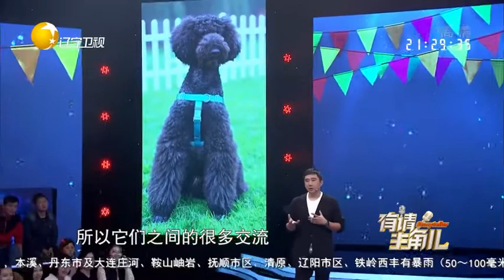有请主角儿 20200813：《心花路放》宠物演员秀演技 为搭戏石头哥秒变道具